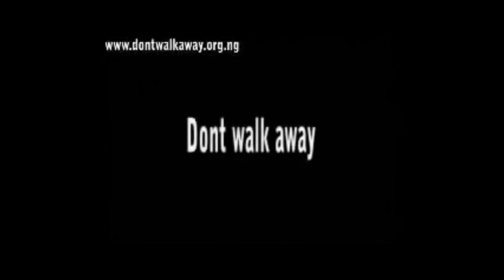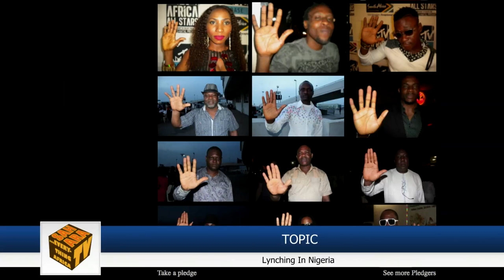Nigeria's Lynching Epidemic : Abimbola Ogunsanya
Filmmaker Abimbola Ogunsnya joined SaharaTV's, Adeola Fayehun in a discussion about mob killings in Nigeria.  In 2005, Ogunsnya filmed the burning to death of a 12-Year-Old boy in Lagos Nigeria by an angry mob who accused the boy of kidnapping a baby. This year, Ogunsnya created a campaign "Don't Walk Away" aimed at ending mob violence in Nigeria.